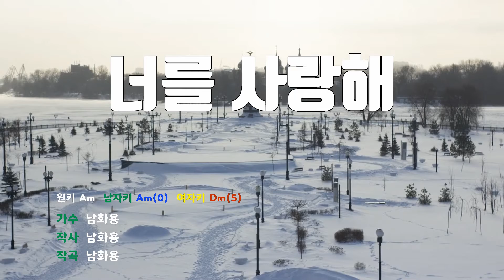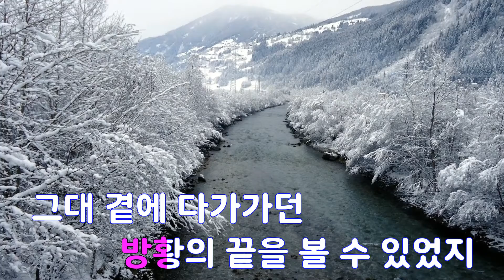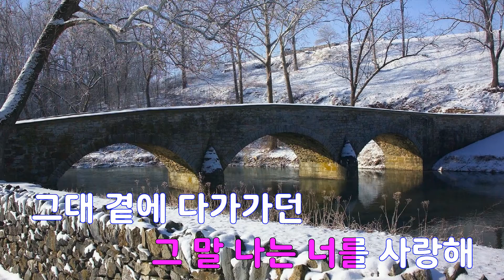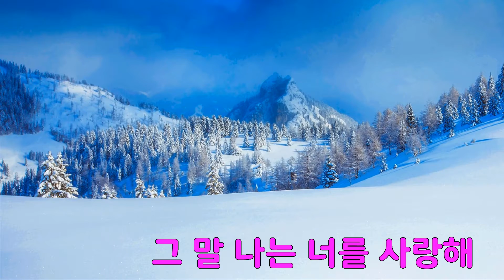[은성 반주기] 너를사랑해 - 남화용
너를사랑해 - 남화용
작사 ː 남화용, 작곡 ː 남화용